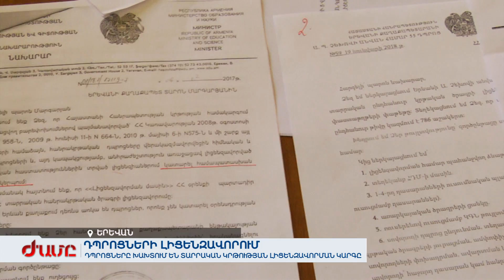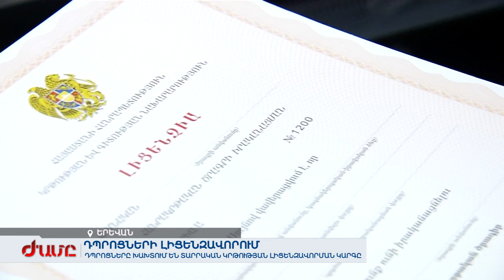Դպրոցները խախտում են տարրական կրթության լիցենզավորման կարգը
Տարրական, հիմնական եւ միջնակարգ կրթական ծրագրեր իրականացնելու արտոնագիր ստանալու համար հաշվի են առնվում դպրոցի պայմանները, դասասենյակները, ուսուցիչների պատրաստվածությունը եւ այլ տվյալներ: